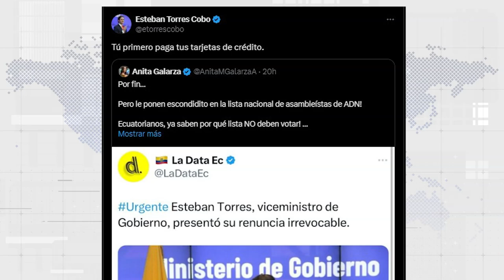¡QUE HILARANTES QUE SON NUESTROS POLÍTICOS! UNEWS 27/09/2024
Con Valeria Gómez, Ariana Suárez y Danna Bustamante.